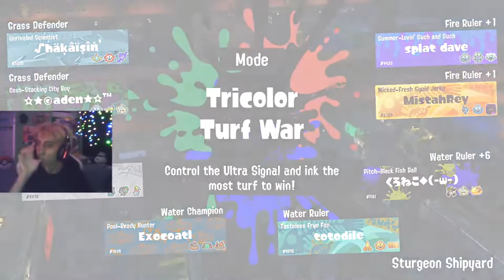Tri Colour Turf War Is Hard - Team Grass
Splatoon 3 pokemon splatfest. Halfway tricolour turf war battles are unlocked and i try to compete in as many battles for team grass as possible